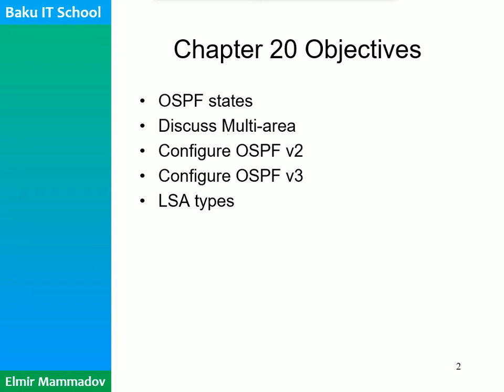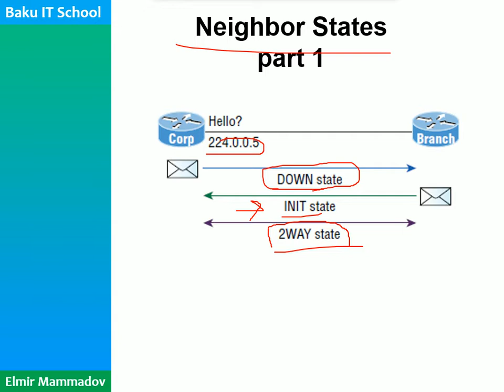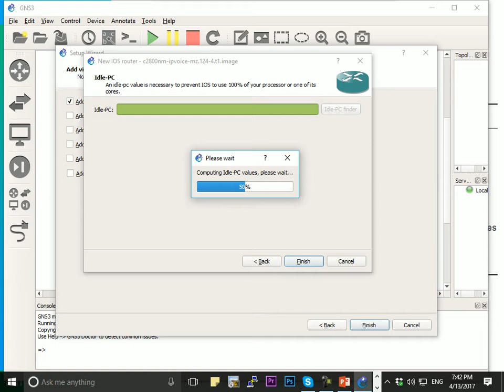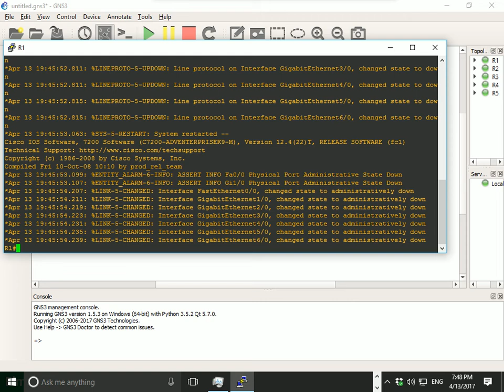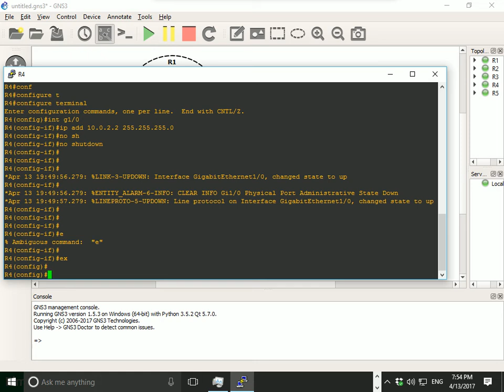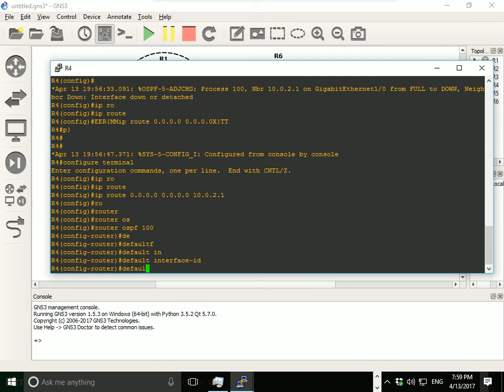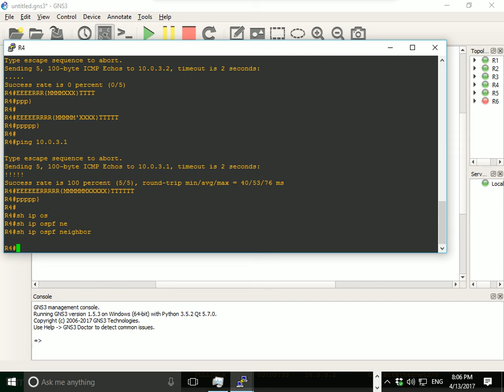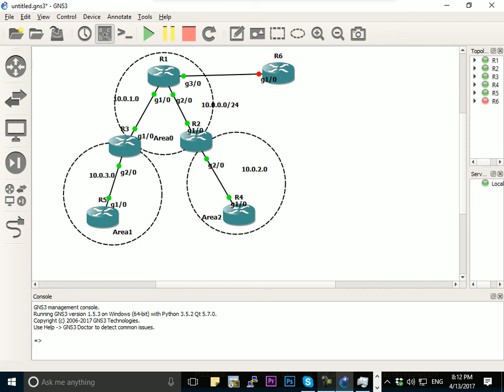BAKU IT SCHOOL Cisco Dərs 13 Multi Area OSPF